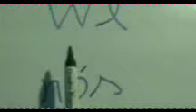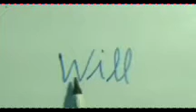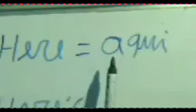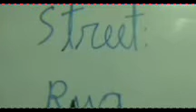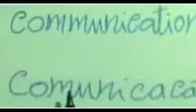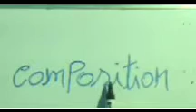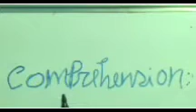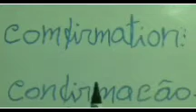revolucionando o aprendizado do inglês!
fique mais fluente em inglês assistindo estes vídeos aulas diariamente.